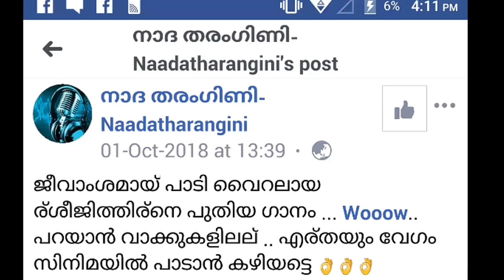Sreejith jeevamsham met the legendary music director Mohan Sithara sir....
Mohan Sithara  sreejith babu